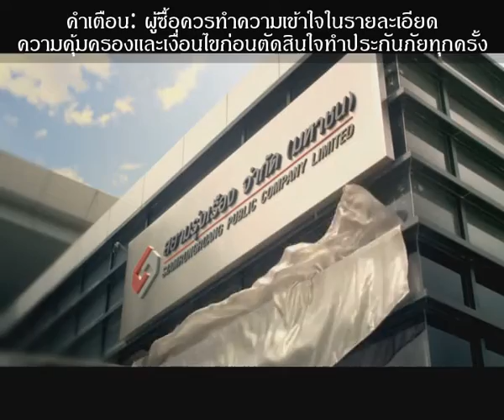โฆษณา AIA The Real Life Company (เอไอเอ เข้าใจชีวิต เข้าใจคุณ)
เพราะเรามุ่งมั่นที่จะมีส่วนร่วมในการดูแลชีวิตคุณอย่างแท้จริง และเสนอแนวทางแก้ไขที่เหมาะสมที่สุดในทุกช่วงชีวิตของลูกค้าและครอบครัว ในโลกที่ไม่มีความแน่นอนนี้

เอไอเอ เข้าใจชีวิต เข้าใจคุณ

คำเตือน: ผู้ซื้อควรทำความเข้าใจในรายละเอียดความคุ้มครองและเงื่อนไขก่อนตัดสินใจทำประกันภัยทุกครั้ง